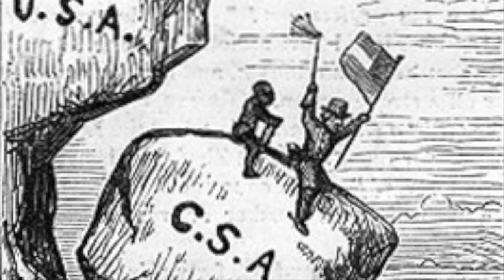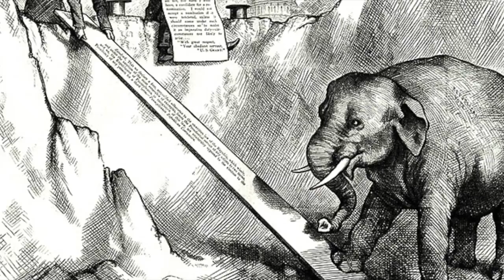Thomas Nast movie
A brief summary on political cartoonist Thomas Nast